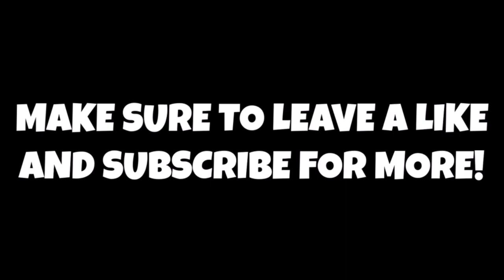Was Patrick Baldwin The Right Pick By The Golden State Warriors?!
Interesting take? Let me know what you guys think down below!